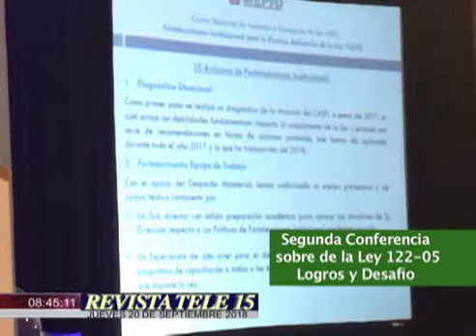ONG EN LA REVISTA ENTREVISTA YVON FERNANDEZ PDTA. FUNDACIÓN LUCAS FERNÁNDEZ 20 SEPT. 2018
Jueves 20  de  Septiembre del 2018

Guion Segmento Ong en la Revista

1-Presentación

Para que nuestro Segmento y el sector ONG continúe fortaleciéndose y ayudando con el crecimiento de las comunidades no olviden suscribirse en nuestro canal de YouTube ONG en la revista y seguirnos en nuestras redes sociales Facebook, Instagram y Twitter como Amalfi Brito para que se orienten y se mantengan al tanto de los avances de la familia ONG. Y RECUERDE QUE SERVIR NOS HACE CRECER.

2-Seguidores de facebook a mencionar

- Fundacion Infancia y familia.
-  Fundaciónmanos anarranjadas.
- Fundacion eco accion.
- Fundacion por Venir.

Es Posible

                         Publicidad

3-Asociacion Cibao de Ahorros y Prestamos
Desde 1962, Asociación Cibao de Ahorros y Préstamos
Gente que cuida cada paso de tu vida.

4-El Centro Óptico Americano ubicado en la calle José Martí, esquina Caracas (frente al Parque Enriquillo), Distrito Nacional, ofrece los servicios de examen de la vista computarizado, oftalmología, lentes de contacto y de todo tipo
El Centro Óptico Americano.

Noticias

Talleres de Fortalecimiento a las ASFL

En Estos días se estuvieron realizando 2 taller Sobre los procesos que tienen que llevar a cabo las fundaciones para poder solicitar exoneraciones en el Ministerio de Hacienda.

El Primer taller se realizo en San Pedro de Macorís el viernes 14 de septiembre de 4:00 a 6:00PM en el Salón América Bermúdez del ayuntamiento de San Pedro de Macorís. En el cual contamos con la presencia de la Licda. Ruth de los Santos Directora de la  Dirección General de Política y Legislación Tributaria del Misterio de Hacienda en compañía de su equipo de trabajo.

EL segundo taller se realizo el martes 18 de septiembre en el Salón Comedor del Ayuntamiento de Santo Domingo Este de 2:00pm a 4:00pm. Impartido por la Licda. Marlene Tapia, la Licda. Mariam Acosta y el Sr. Franklin Guzmán los cuales pertenecen Ministerio de Hacienda

Estas capacitaciones fueron impartidas gracias al apoyo de:
El Ministerio de Hacienda, Adaf, ONG en la Revista, Fundación Espacio C$F, Fundación Lucas Fernández Inc., Fundación Eco Acción, Fundación de Desarrollo Brazos de Esperanza.

Escuela de Hostelería

La escuela de Hostelería y Turismo de ADAF les informa que están abiertas las inscripciones para los cursos de: Cocinero Hotelero, Camarero de Restaurante, Capitán de Bar y Restaurantes, Bartender Y Camarero de Habitación.

Recuerde que estos cursos son totalmente gratis, están avalados por el INFOTEP y patrocinados por la Fundación Barceló.

Conferencia Sobre la Ley 122-05

El pasado jueves 13 de septiembre estuvimos participando de la Segunda Conferencia Sobre la Ley 122-05 de las Asociaciones Sin Fines de Lucro, la cual fue organizada por Alianza ONG.
Este evento tuvo como objetivo principal proporcionar un espacio de intercambio y presentación de los logros y desafíos en la implementación de la Ley 122-05, así como promover el diálogo entre los diversos actores del gobierno, cooperación internacional y sociedad civil dominicana.

Dicha actividad se llevó acabo desde las 8:30 am hasta 4:30pm en el en el salón Samaná/Bonanza del Hotel Sheraton Santo Domingo, ubicado en la Ave. George Washington 365, Santo Domingo.

Fundación Ramiro Garcia

El programa “Ver Bien Para Aprender” inició sus actividades con éxito en La Escuela Luisa Ozema Pellerano de la provincia San José de Ocoa.

En el acto se dieron cita diferentes personalidades y autoridades de la provincia, en donde el  presidente de la fundación Ramiro García señalo que para el 2020 no quedará un niño en edad escolar sin haber sido beneficiado por el programa visual.

Del mismo modo los presente agradecieron al Dr. García por el desarrollo de tan importante programa al servicio de los estudiantes zona fronteriza.

7 Entrevista

Yvon Fernández
Presidenta de la Fundación Lucas Fernández

Tema
el socorro a familias en extrema pobreza en el municipio de Cabral Barahona. Tienen en miras un proyecto de reparar 20 casas